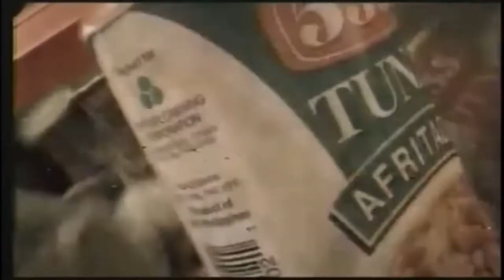555 "Lastikman with Prinsipe K"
Sa 555 Tuna, saring-sari ulam, sari-saring sarap.